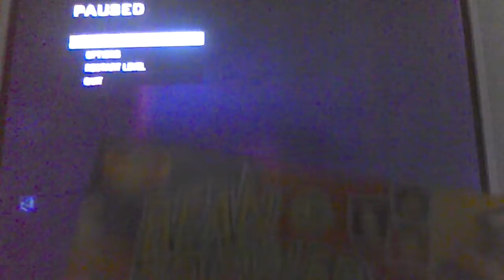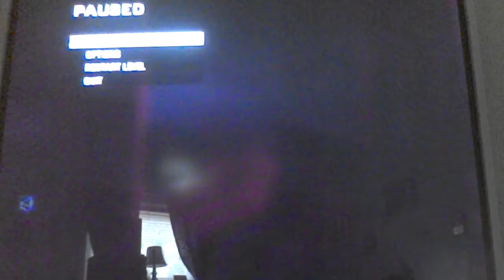call of duty black ops captainaviator vs zombies